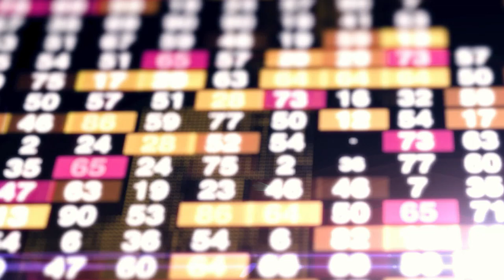La Minute Éco - Reconversion professionnelle : de précieux conseils...gratuits